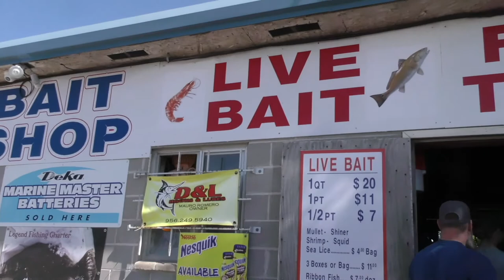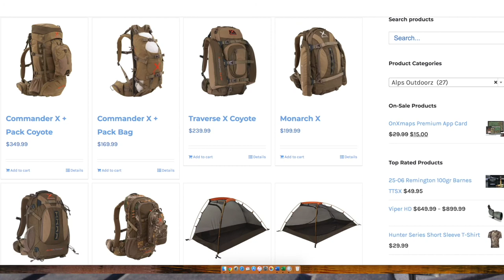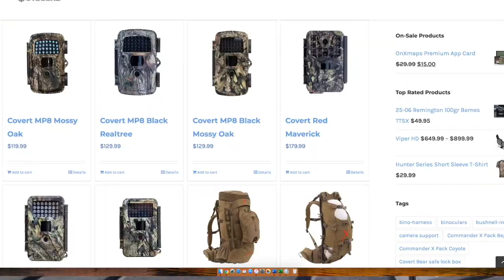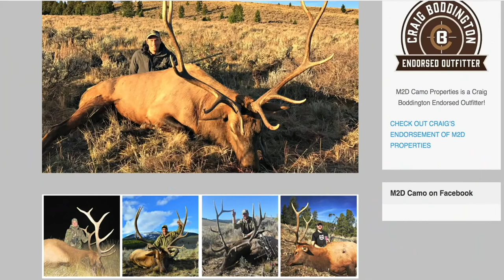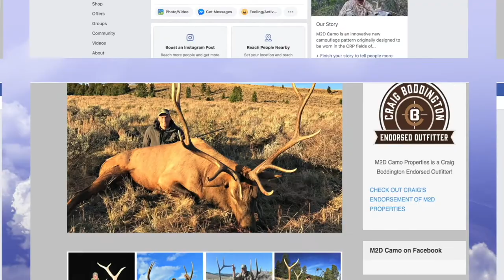Living the Dream EP 36